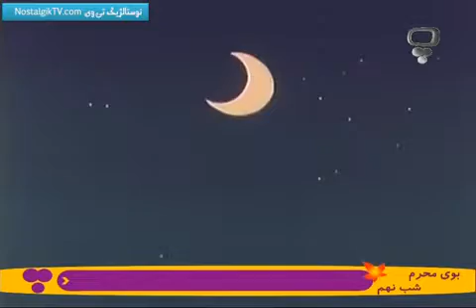بهترین داستان‌های دنیا 11